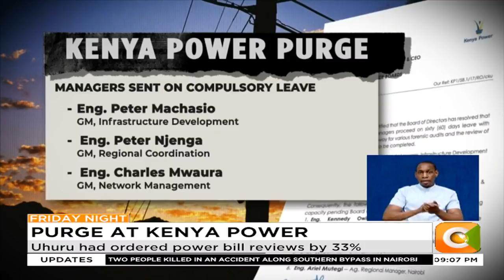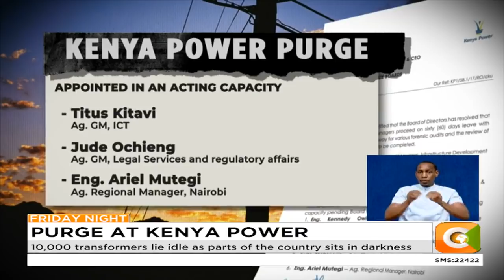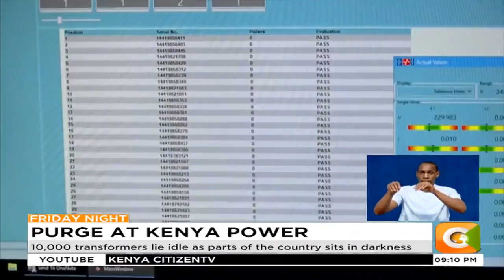Energy CS Juma conducts surprise tour of KPLC power depots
Five GM’s sent on 60 days leave for forensic audit
10,000 transformers lie idle as parts of the country sits in darkness
Uhuru had ordered power bill reviews by 33%